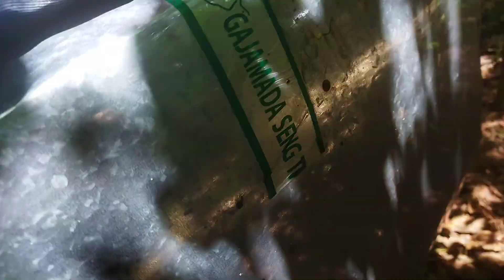Panen Madu Trigona Itama Dikawasan Kebun Karet Dan Akasia Mangium BesertaTumbuhan Alami Dihutan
Jadwal panen madu